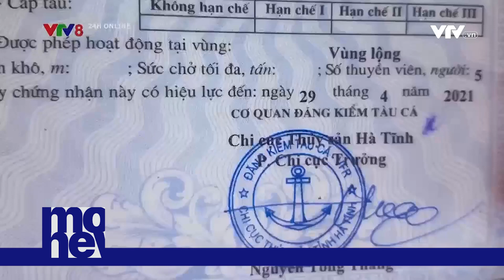Hà Tĩnh: Buông lỏng quản lý tàu cá | VTVMoney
Không đủ điều kiện nhưng các tàu cá vẫn ngang nhiên hoạt động trên vùng biển Hà Tĩnh, thậm chí ra Bắc vào Nam để khai thác. Phải chăng có sự dung túng trong quản lý tàu cá?